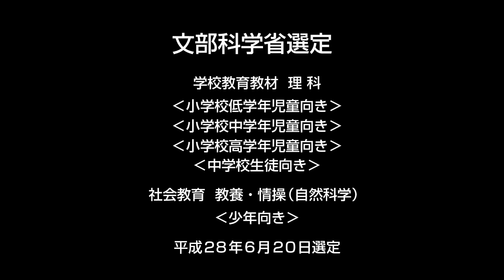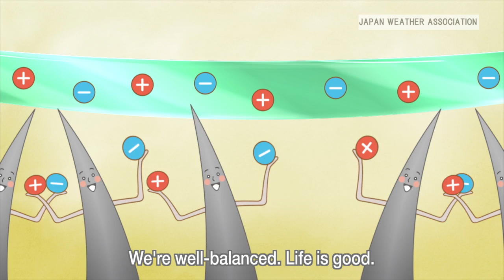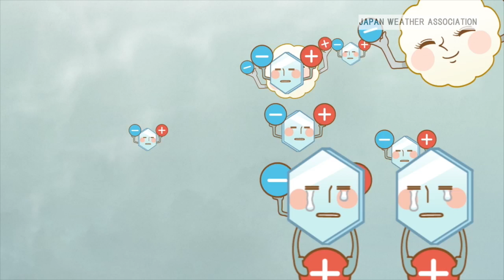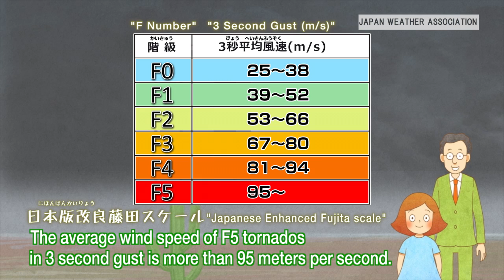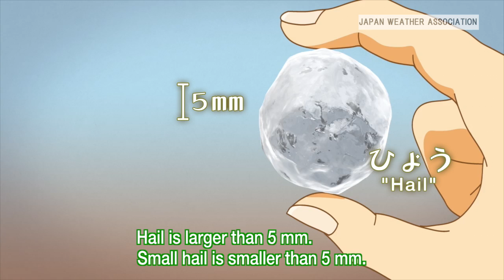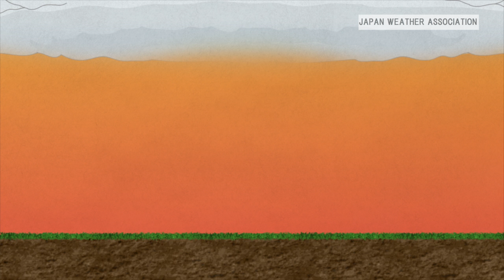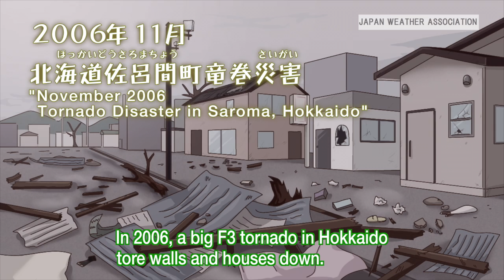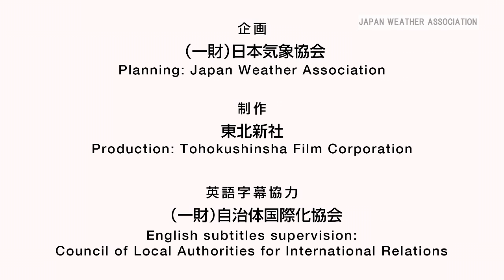わかりやすい気象現象と災害 その３「節子とカミナリ雲」（Setsuko and Thunderstorm）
・オープニング（Opening）
・カミナリってなんだ（What is Lightning?）
・カミナリから逃げろ!（Run Away from Lightning!）
・竜巻ってなに?（What is a Tornado?）
・竜巻から身を守れ!!（Protect Yourself from Tornados!）
・積乱雲にともなう雨（Rain from Cumulonimbus Clouds）